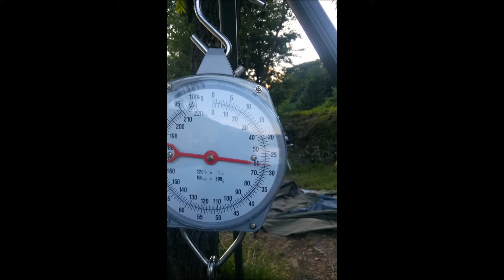SLIVNIŠKO JEZERO 9kg, 17kg, 27.500kg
Nekaj utrinkov iz dvodnevnega ribolova na Slivniškem jezeru. Krap luskinar 17kg z imenom Magiclip in luskinar 27.500kg z imenom Rozika, ki je tudi največji luskinar v evidenci Slivniškega jezera, ulovljeni pa na boilie domače izdelave.